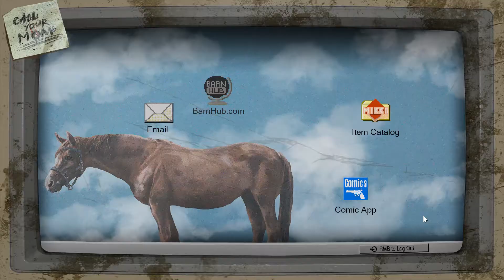Barn finders part 2 no ads